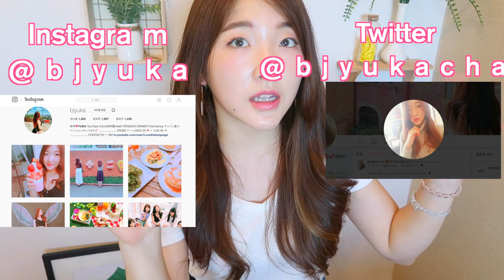【韓国ファッション】プチプラ・セール購入品で、秋服コーデ紹介♥~Korea Fashion Haul~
▼今日の動画♥
リクエストに頂いていた韓国ファッションをご紹介する動画をアップしました♪
以前ソウルへ行った際に購入してきたお洋服や、最近の購入品をご紹介しながらコーデとして動画になります♪

【購入品】 ソウルでゲットしてきた韓国コスメをご紹介！~Seoul Beauty Haul~